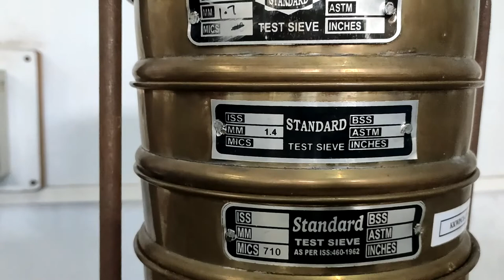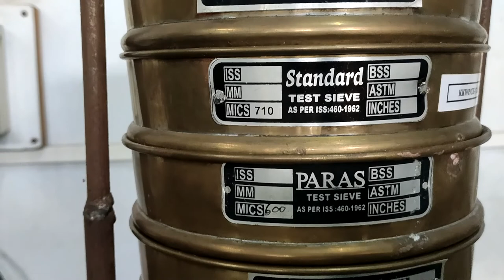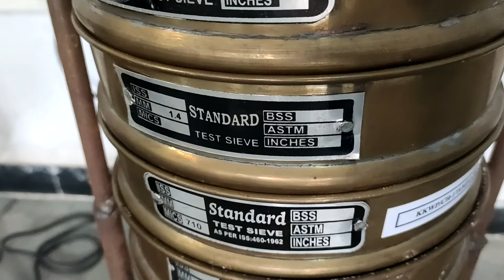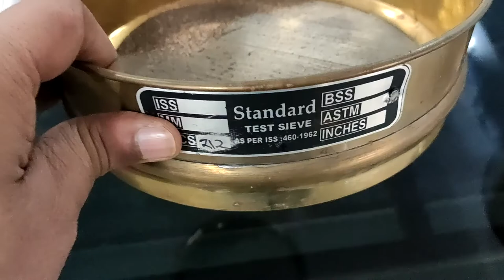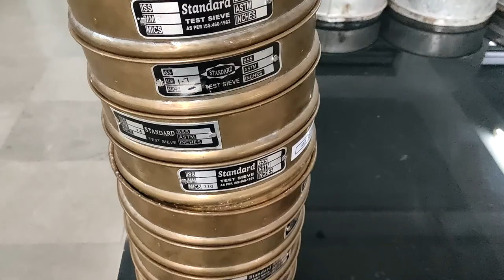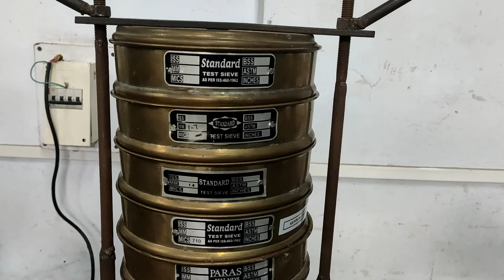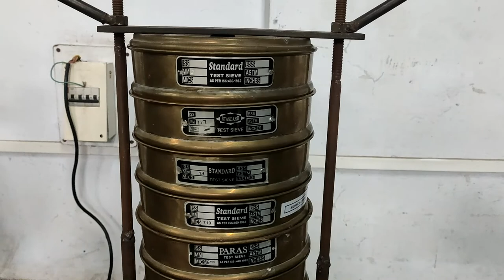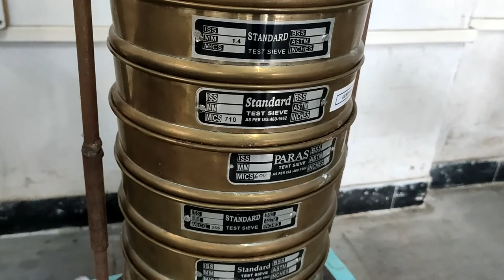हिंदी मे - Demo or Practical of Vibrating Screen or Sieve Shaker or Screen Analysis